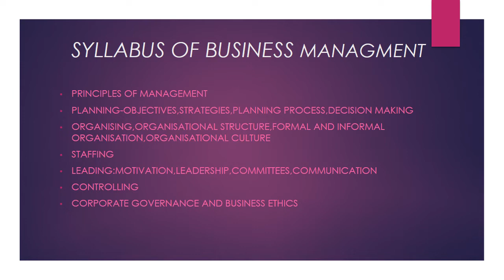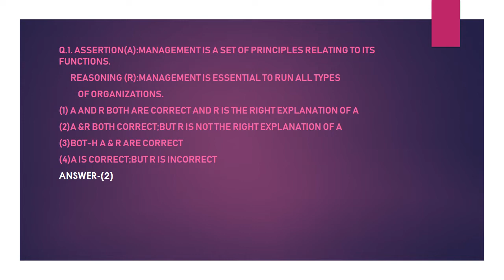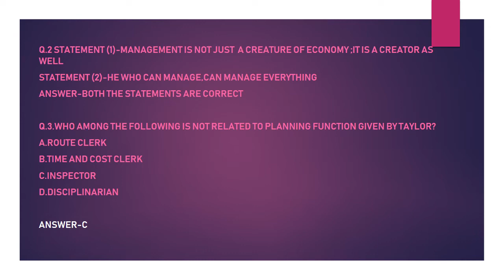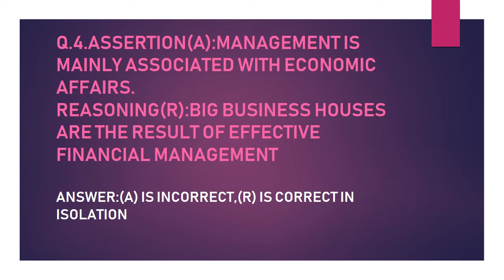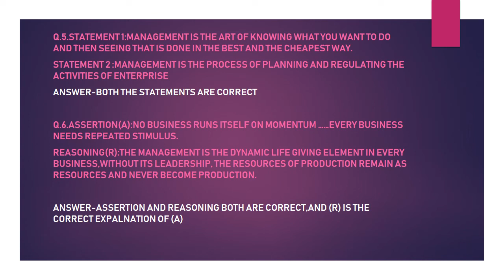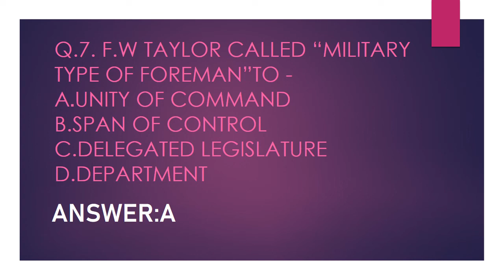NTA NET JRF COMMERCE || MCQS ON MANAGEMENT UNIT